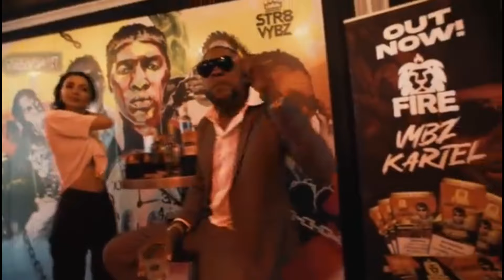Vybz Kartel_ (Cl@udy Lyrics Explained)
Vybz Kartel latest song entitle
Cloudy is a song to promote his grabba
And rum businesse the lyrics explained

Vybzkartel link up Masicka

fever vybz kartel, summer time vybz kartel, clarks vybz kartel, thank you jah vybz kartel, conjugal visit vybz kartel lyrics, ramping shop vybz kartel, tell me what you want vybz kartel, ignite the world vybz kartel, translate vybz kartel, colouring this life vybz kartel, enchanting vybz kartel, benz punany vybz kartel, virginity vybz kartel lyrics, one man vybz kartel